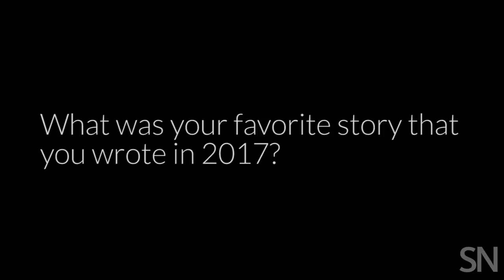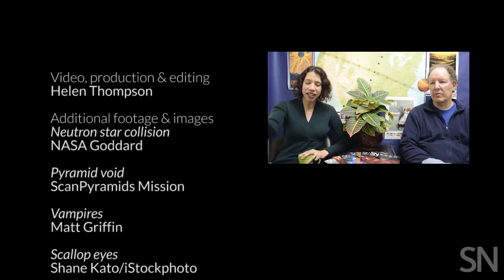Reflections on the science news stories of 2017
As 2017 comes to a close, we asked the Science News staff to reflect on the highlights of the past year. What were your favorite stories of 2017?

“We went to the March for Science in D.C. Here’s what happened”
“Neutron star collision showers the universe with a wealth of discoveries”
“Being a vampire can be brutal. Here’s how the bloodsuckers get by.”
“Scallops’ amazing eyes use millions of tiny, square crystals to see”
“What will scientists learn from the Great American Eclipse?”

CREDITS
Video, production & editing
Helen Thompson

Additional footage & images

Neutron star collision: NASA Goddard
Pyramid void: ScanPyramids Mission
Vampires: Matt Griffin
Scallop eyes: Shane Kato/iStockphoto
Eclipse: Kate Travis
Dragon Con: Robert Saey